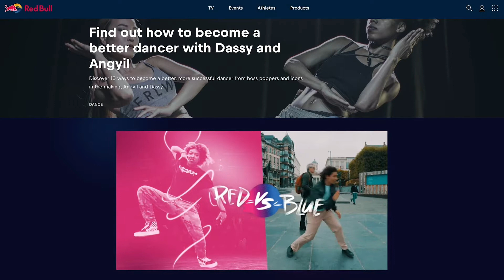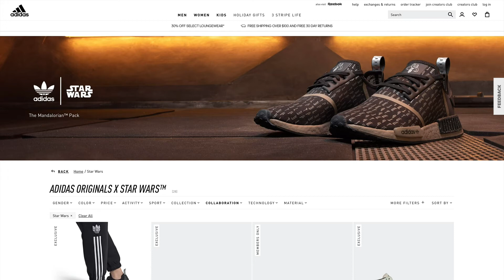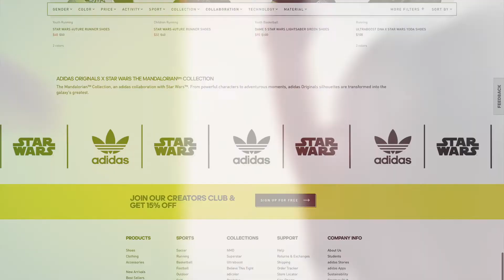Everybody Cut Footloose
Weekly Brand Buzz: November 2nd, 2020
This week the BUZZ features Red Bull, Amazon, & Adidas.

Watch each short episode and get fresh BUZZ from the world of marketing and beyond. Presented by Speaking Human—where marketing and pop culture collide. Visit SpeakingHuman.com for more human content and to explore our extremely human universe.